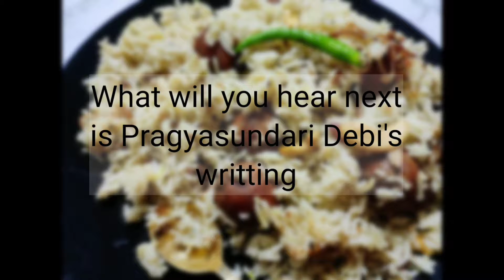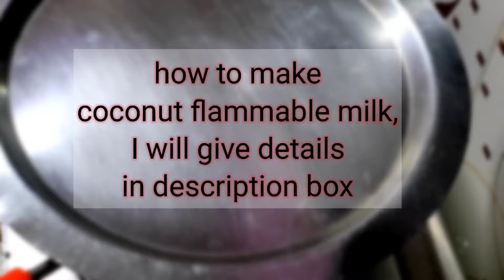Chhanar Kofta Polao||Polao Recipe||Thakur barir ranna||ঠাকুর বাড়ির রান্না||ছানার কোপ্তা পোলাও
ChhanarKoftaPolao#Polaorecipe#Thakurbarirranna#ঠাকুরবাড়িররান্নাছানারকোপ্তাপোলাও

Rabindra Nath Tagore is associated with the soul of every Bengali. On his Death Anniversary (22nd Sawan) I tried a dish from the book “Amish o Niramish Ahar” by Pragyasundari Devi, niece of Rabindra Nath Tagore. Everything that was cooked in “Thakur Bari”(Rabindra Nath Tagore’s house also known by Thakur Bari), she has written in her book. These recipes also known as “Thakur Barir Ranna”.

কীভাবে নারকেলের জ্বলীয় দুধ বের করবেনঃ-

একটা নারকেল কুড়িয়ে নেবেন। কিছুটা জল উষ্ম গরম করে নেবেন। এবার কোরানো নারকেল গরম জলে দিয়ে কচলিয়ে কচলিয়ে নারকেলের দুধ টা বের করে নেবেন। এরপর নারকেলের ছিবড়া গুলো আলাদা করুন। আরো কিছুটা উষ্ম জল নিয়ে নারকেলের ছিবড়া টা ওতে দিয়ে আবার কচলাতে থাকুন। এবার যে দুধ টা পাবেন, সেটাই নারকেলের জ্বলীয় দুধ।

How to make Coconut Flammable Milk :-

Pick up a coconut. Take some hot water. Now take out the coconut milk, by crushing the coconut with hot water. Then separate the coconut husks. Take again some hot water, add the coconut husks, crush it again . This time you will get coconut flammable milk.

Everything I did in the recipe is taken from the book “Amish o Niramis Ahar”. Follow the video to make the recipe or follow the book to make the recipe.

Song: Ogo Nodi Apon Begey Pagol Para by Rabindranath Tagore